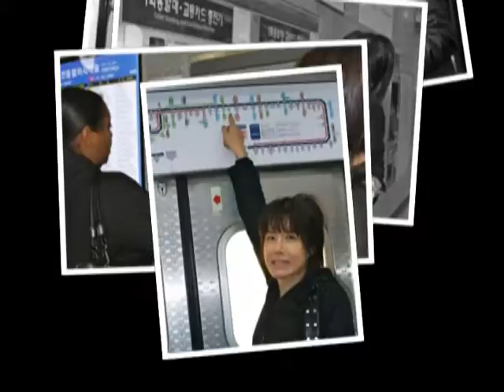Korean Public Transportation Spot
A 30 second spot I created for AFN Osan, for a Korean Public Transportation class.